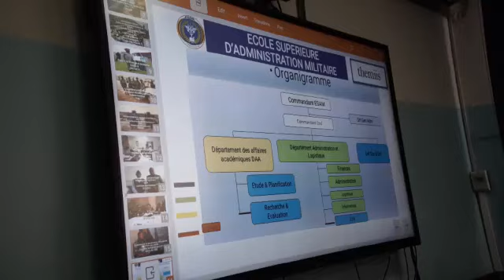31 janvier 2023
Vidéo de Eben Ezer